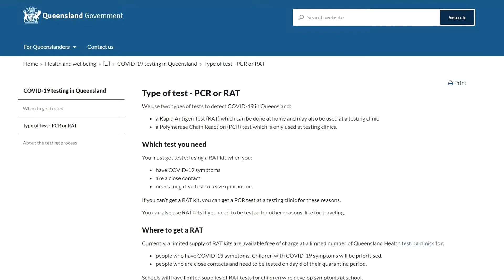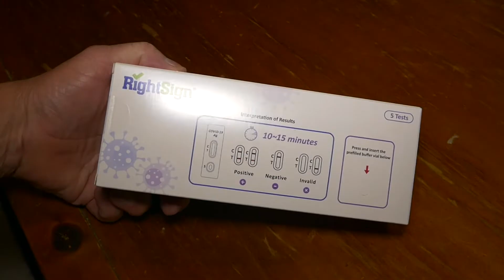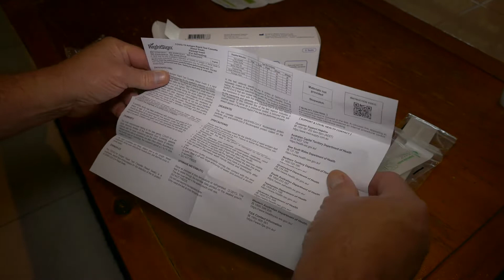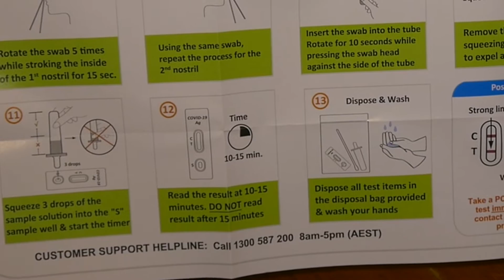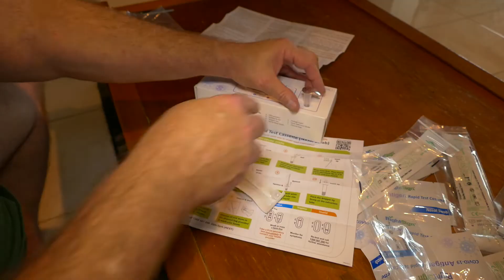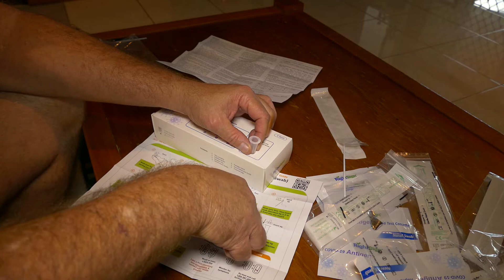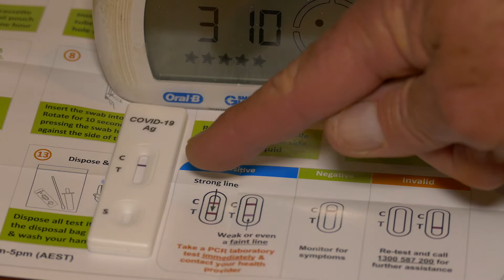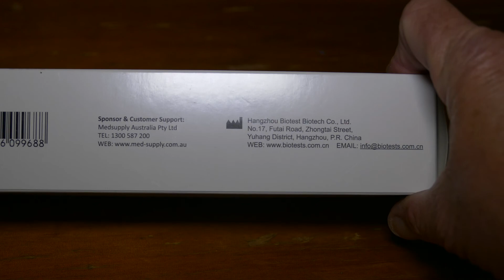DIY Rapid Antigen Test: Is It Worth It?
HOW TO DO A RAT TEST IN AUSTRALIA AT HOME, WITH COVID RAPID ANTIGEN TEST KIT HOW TO USE. Covid self test and accuracy of home covid testing. With antigen rapid tests (mostly lateral flow tests) the result is shown within 15 to 20 minutes. This video shows how these antibody-based tests work, and HOW to test for covid at home covid test, using rightsign covid-19 antigen rapid test cassette

Covid Latest Qld government advice on covid 19 RAT tests and laws, can be found via this link;

ALL INFORMATION CURRENT AT TIME OF FILMING

The Johns Hopkins Coronavirus Resource Center (CRC) is a continuously updated source of COVID-19 data and expert guidance;

⏱️HOW TO DO A RAT TEST⏱️
00:00​ RAPID ANTIGEN TEST KIT
02:43​ COVID RAPID ANTIGEN TEST INSTRUCTIONS
​09:00 RAPID ANTIGEN TEST KIT HOW TO USE
12:30 COVID RAT TESTING
17:17 RAT TEST RESULTS
17:34 SOMETHING TO THINK ABOUT

📌STAY IN TOUCH IN MY COMMUNITY TAB!

▶️(C) STEVE MACK - ALL RIGHTS RESERVED - THIS VIDEO IS NOT SUBJECT TO 'FAIR USE' : PRIOR PERMISSION MUST BE OBTAINED BEFORE USING ANY SAMPLES, FOOTAGE, OR AUDIO - THIS INCLUDES MEDIA USE WITHOUT CREDIT OR PERMISSION!